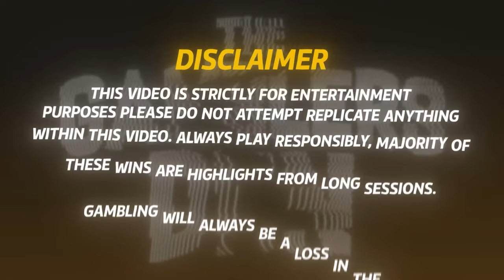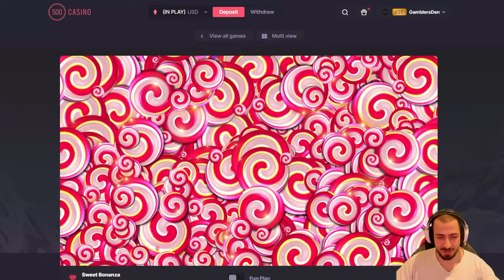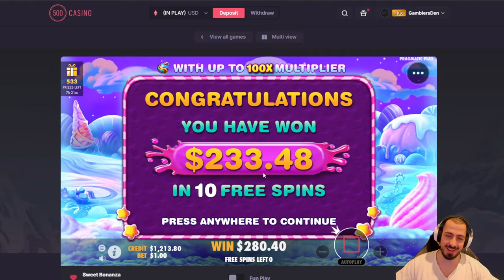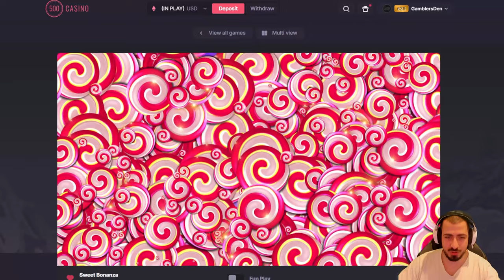I HIT TWO 100X BOMBS IN SWEET BONANZA AND IT COULDNT STOP PAYING!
I hit two 100x bombs and a 50x bomb that ended with some insane profit and we ended up running up the balance